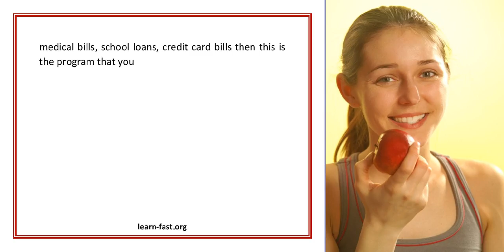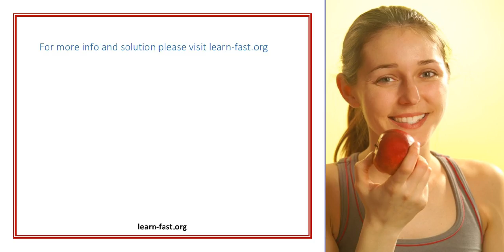Attain Great Money Management Skills